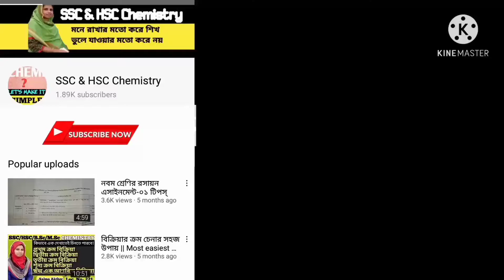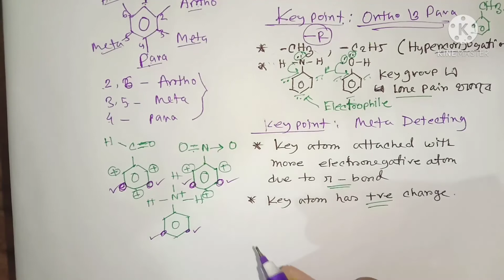অর্থো,প্যারা,মেটা গ্রুপ মনে রাখার কৌশল||Super tricks to Remember Ortho Para Meta Detection Group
অর্থো,প্যারা,মেটা গ্রুপ মনে রাখতে Super tricks||Remember Ortho Para Meta Detection Group more easily